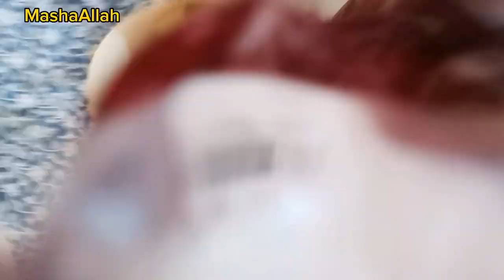My girls Eid dresses|Eid prepration done|@Eliza's food and vlogs